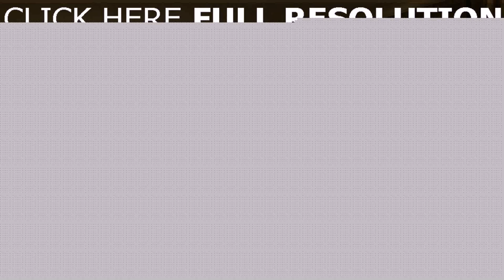House Interior Design And Decoration (see description) (see description)